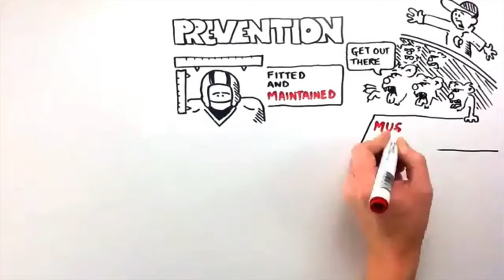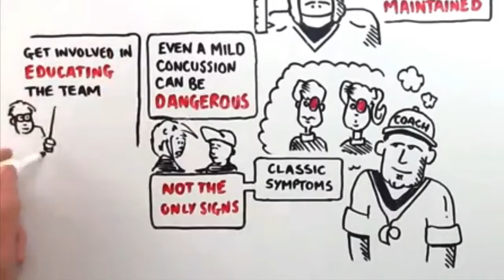2 prevention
Prevention- Intro to concussion avoidance and treatment- P.I.T. Concussion Guide